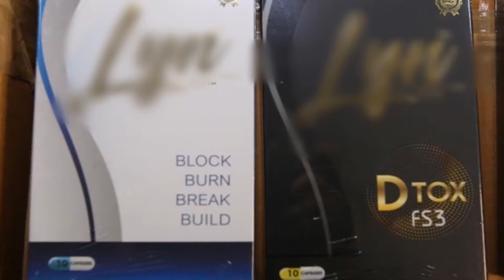เผยราคาต้นทุน “ยาลดความอ้วน” กำไร 200 เท่า